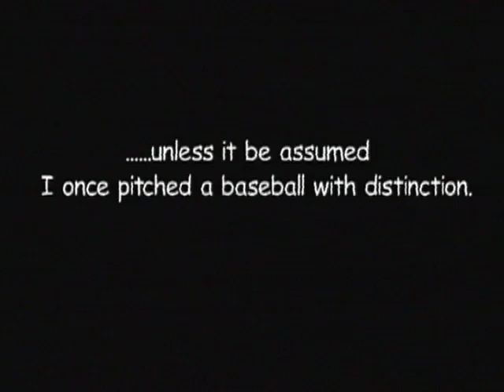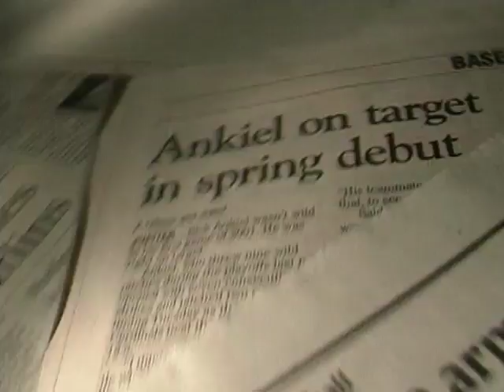Voices Real & Imagined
Written & produced by Sean Pamphilon.